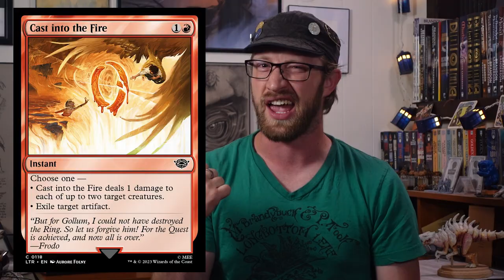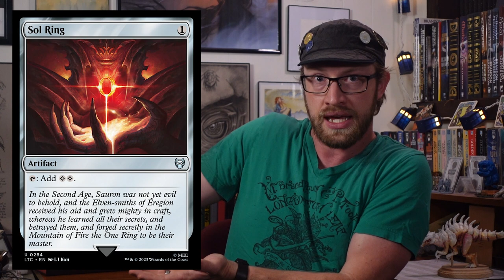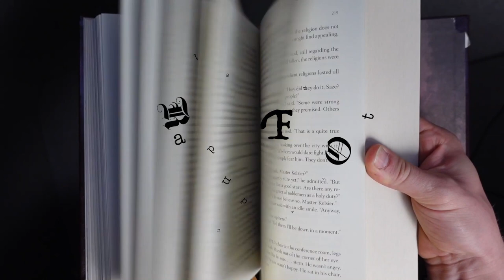I played Magic with Brandon Sanderson!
Seriously, I first started playing MTG because I had a friend who was friends with someone who played with Brandon. And then through an entirely different avenue, this happened.